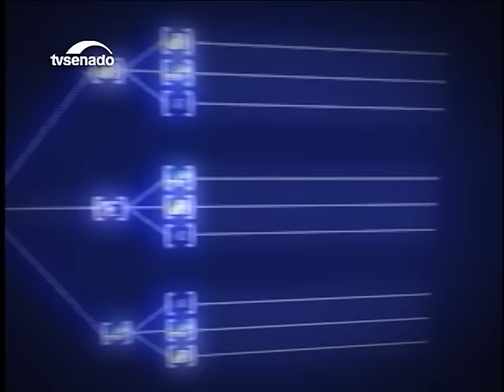Ações contra a violência, emprego depois dos 40, e muito mais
João Capiberibe fala de emprego para maiores de 40 anos; Ronaldo Caiado e Donizeti Nogueira, sobre disputas partidárias e crise econômica; José Pimentel, dos processos no INSS; Regina Sousa, da jornada de trabalho dos professores públicos; Lídice da Mata, da violência na periferia de Salvador.